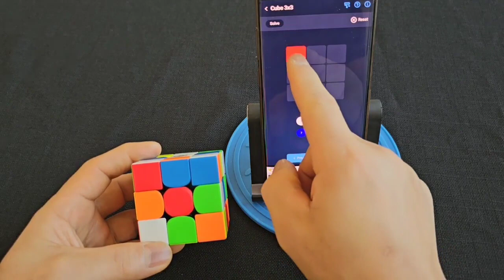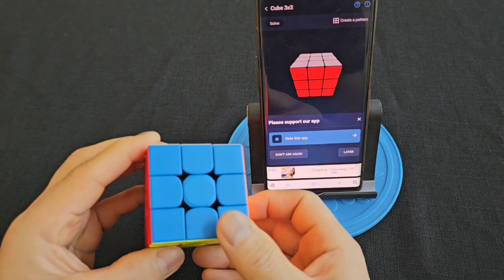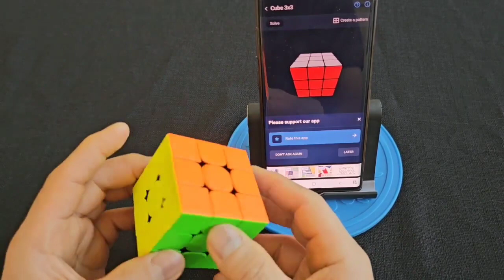궁금해서 한번해봐습니다ᆢ